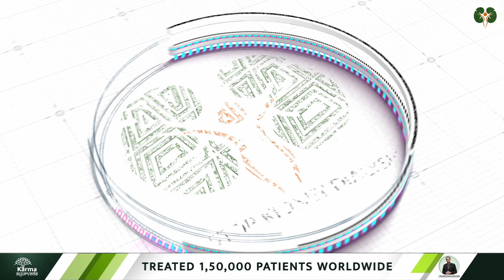दही की बनी ये drink अमृत है किडनी रोग में || Buttermilk for Kidney Patient || Dr Puneet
कर्मा आयुर्वेदा का नया पता है :
77 Tarun Enclave, Parwana Rd, opposite Bhagwan Buddha, Pitampura, Delhi 110034

You must be aware that buttermilk or ‘Chaach’ is one of the popular drinks in North India and is consumed regularly, especially in summers. Along with taste, it also provides health as it improves digestion and maintains gut health. We will be discussing the benefits it offers to kidneys and overall body in detail in our channel ‘Stop Kidney Dialysis’.

Buttermilk contains a certain bioactive protein that helps to reduce cholesterol levels and cleanse the blood. When the blood pressure is imbalanced, it asserts pressure on kidneys. Therefore, consumption of buttermilk helps in promoting kidney health.

Strengthens bones
Products like milk, curd, and buttermilk contain good amounts of calcium that is important for strengthening the bones. Very few people know that kidneys also help in better bone health and the presence of calcium in buttermilk helps prevent osteoporosis and promote kidney health.

Prevents dehydration
When the body experiences dehydration, it leads to kidney damage. When water intake is low, kidneys are affected, and results are visible in urine output. Buttermilk is then a perfect option for avoiding dehydration and maintaining good kidney health in the body.

Improved gut health
Buttermilk contains a good amount of acids that fight the bacteria present in the gut and keeps the digestive system smooth. The spices (ginger, black pepper, pink salt, roasted cumin powder) added in buttermilk act as digestive catalysts and prevent issues of acidity. It also helps deal with lactose intolerance, irregular bowel movements, constipation, irritable bowel syndrome, and stomach infection.